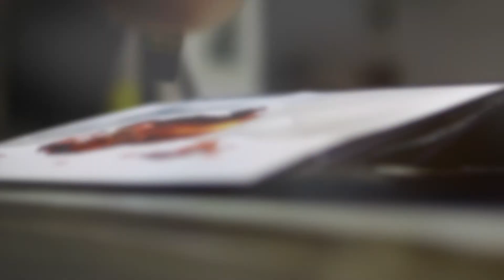Обзор мастер-класса "Гранат" от Екатерины Сава